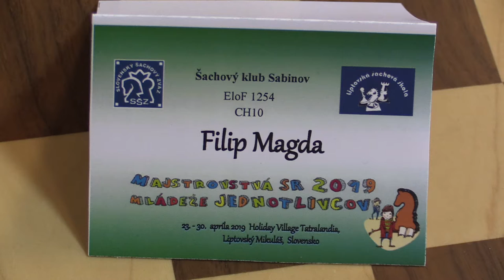CH10 1.8. Magda Filip - Fronko Ondrej 1 - 0